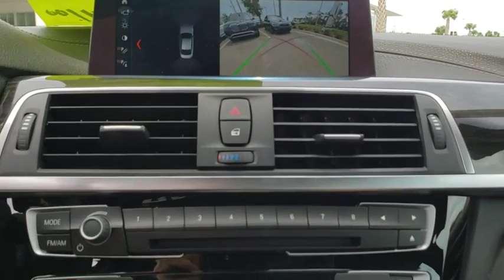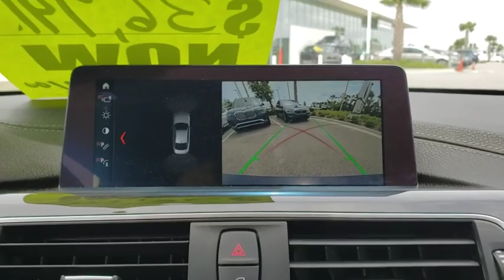2019 BMW 4 Series Daytona, Palm Coast, Port Orange, Ormond Beach, FL DP4910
2019 BMW 4 Series 430i - Stock#: DP4910 - VIN#: WBA4W3C57KAF92065

1050 N Tomoka Farms Rd

BMW Certified, CARFAX 1-Owner. Navigation, Sunroof, Heated Seats, Onboard Communications System, Back-Up Camera, Rear Air, Turbo Charged, TRANSMISSION: 8-SPEED SPORT AUTOMATIC. HEATED STEERING WHEEL, Alloy Wheels.WHY BUY FROM FIELDS BMW?There are many reasons why people visit Fields BMW of Daytona from the Daytona Beach, Ormond Beach, Port Orange, Palm Coast, Deland, Jacksonville and St Augustine Florida areas for a pre owned car in Daytona Beach. One reason is our selection of quality sought-after pre-owned vehicles. The second is our commitment to our customers. At Fields BMW of Daytona we don't believe in gimmicks, just good cars and great people.PURCHASE WITH CONFIDENCEUnlimited Miles for 1-Year plus the balance of original new vehicle warranty (4-Year/50,000-Miles), 24-Hour BMW Roadside Assistance, Comprehensive Inspection and Reconditioning, Trip-Interruption Services, Trip-Planning ServicesOPTION PACKAGESCONVENIENCE PACKAGE Heated Front Seats, Active Blind Spot Detection, Lumbar Support, HEATED STEERING WHEEL, TRANSMISSION: 8-SPEED SPORT AUTOMATIC (STD).EXPERTS REPORTEdmunds.com's review says The steering's accuracy and directness are ideal for a luxury coupe, and the thick M Sport steering wheel feels good in your hands..